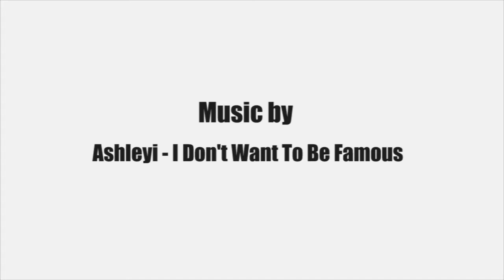Chris Joslin Skateboarding "The Phenomenal'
Chris Joslin street skateboarding video. Joslin's sponsos : etnies, Active, Grizzly Grip, Bones Wheels, Plan B, Venture, Arnette and Bones Swiss.